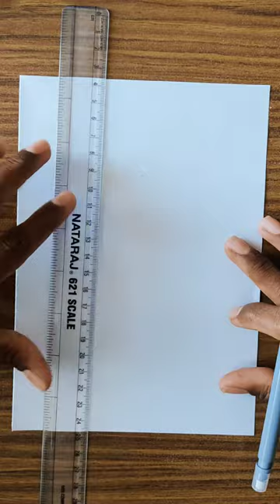How to Draw a Road in One-Point Perspective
Simple perspective drawing step by step